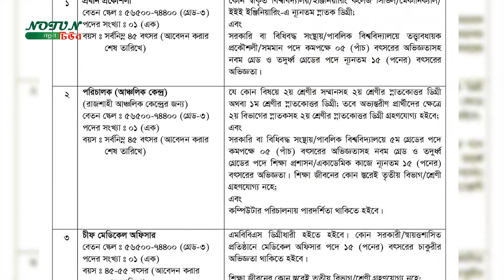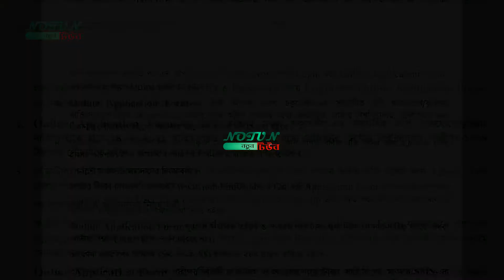নতুন চাকুরীর খবর - National University job - Bangla Job Circulation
Government job vacancy in Bangladesh. New job circulation 2021. New gov job opportunity. নতুন সরকারী চাকুরীর খবর। কিভাবে সরকারী চাকুরীতে আবেদন করতে হয়। চাকুরীর আপডেট।